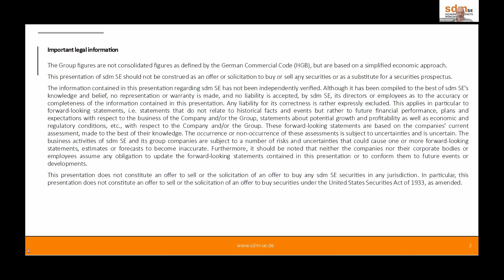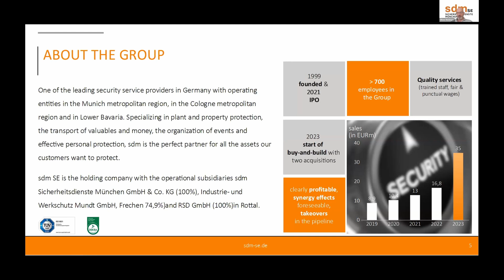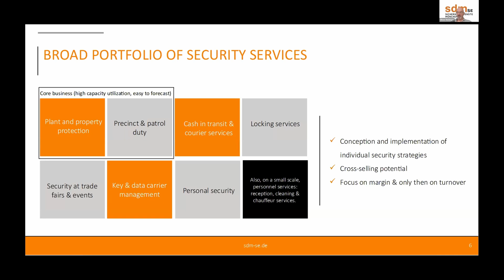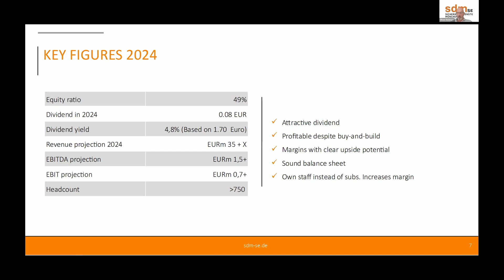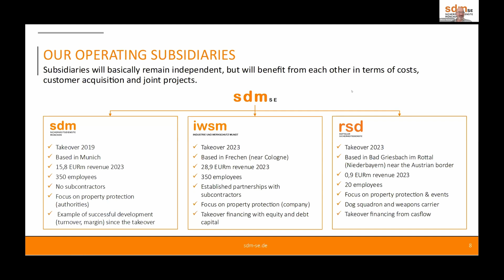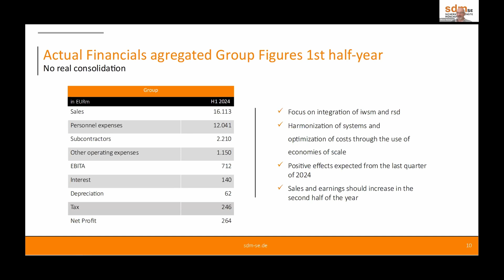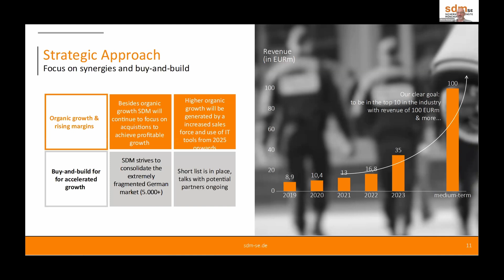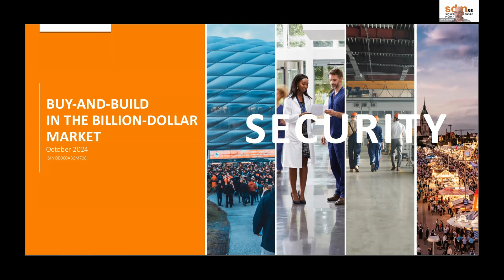12. IIF - SDM SE